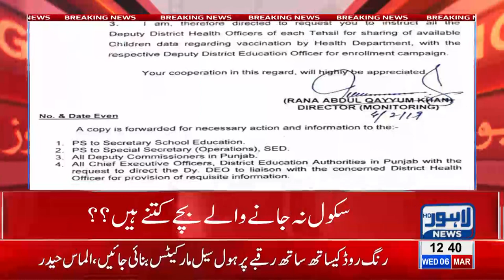Education Dept seeks data collected during polio campaign from Health Dept